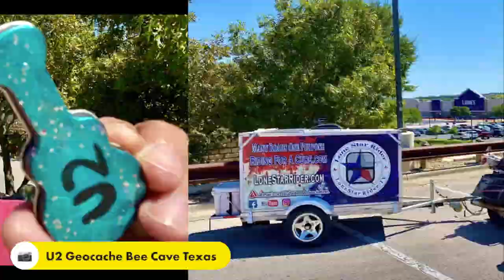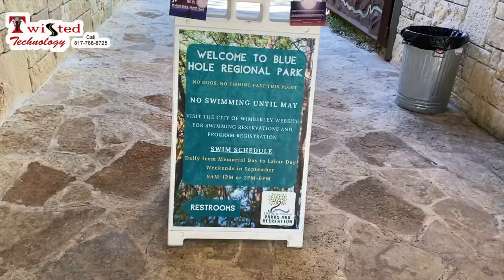Cedar Park To New Brunfels Texas • Geocaches • Blue Hole • Wimberley Texas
A short ride today from Cedar Park Texas to New Brunfels Texas with a couple of Geocaches and stopping in Wimberley Texas to check out my old swimming hole the Blue Hole and a snack at the Wimberley Cafe. Beautiful day for a ride!

My Motorcycle:
2010 Two Tone Ocean Blue & Sandstone Metallic Victory Vision
2008 Harley-Davidson Road Glide
1999 Yamaha Royal Star Venture
1982 Yamaha Virago 750
1974 Yamaha DT250 Enduro
1968 Honda 50 Mini Trail